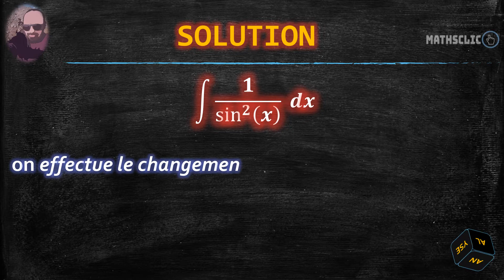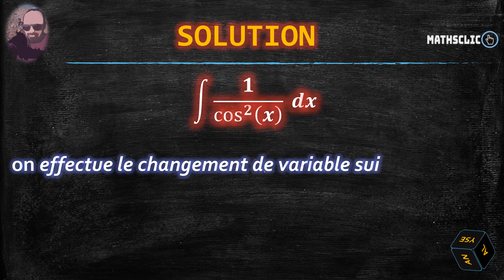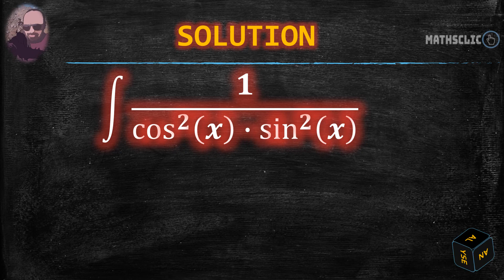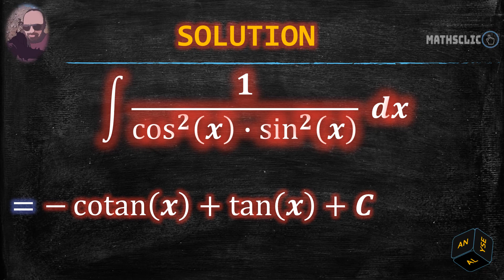🔴MATHSCLIC EXERCICE | CALCUL DE PRIMITIVES AVEC CHANGEMENT DE VARIABLE~ ∫1/(cos^2( 𝑥)•sin^2(𝑥) ) d𝑥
👉★Exercice d'analyse sur le calcul de primitives
👉★Techniques d'intégration :  changement de variable
👉★Le changement de variable est une des techniques d'intégration les plus puissantes.